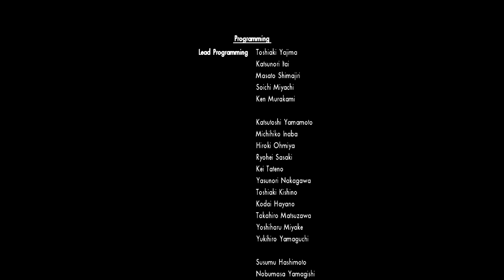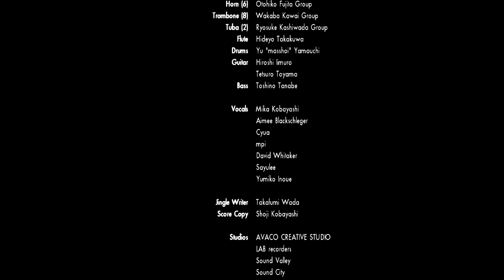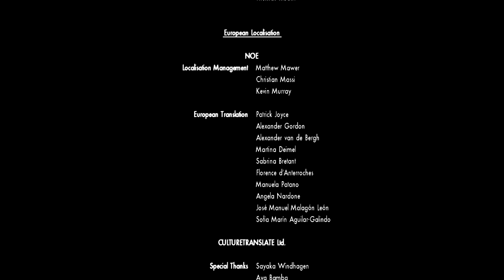Xenoblade X - Credits